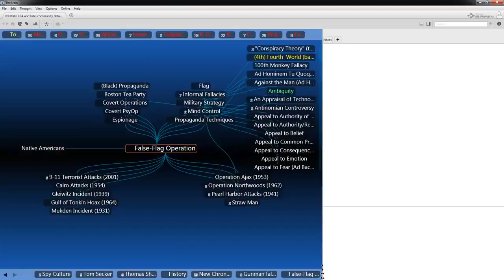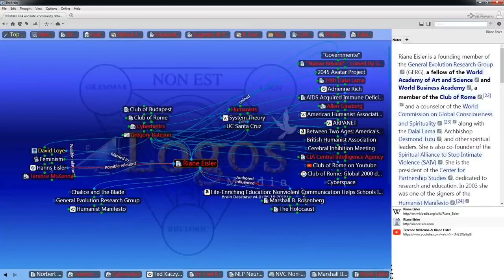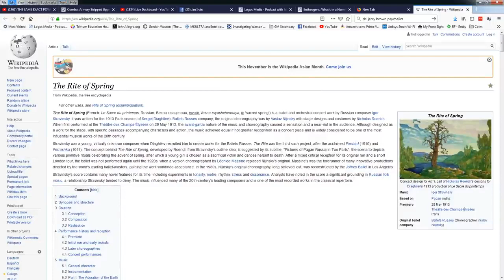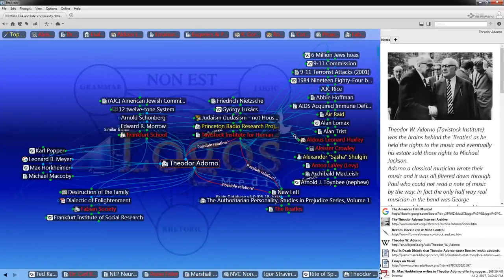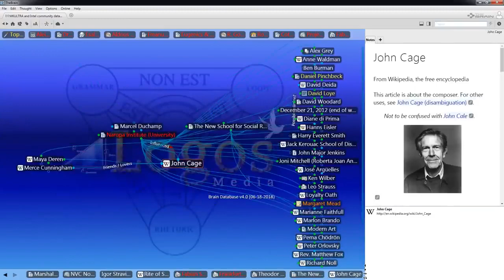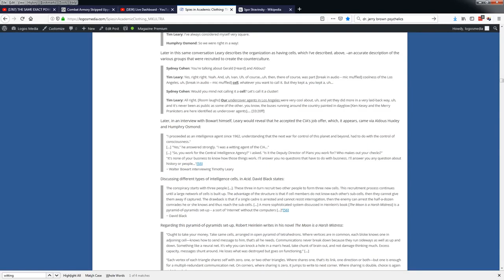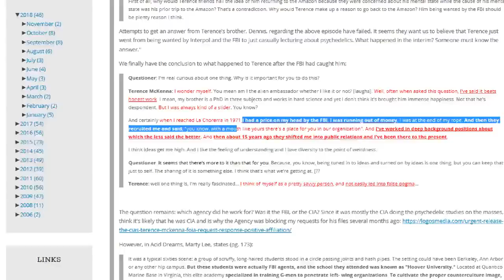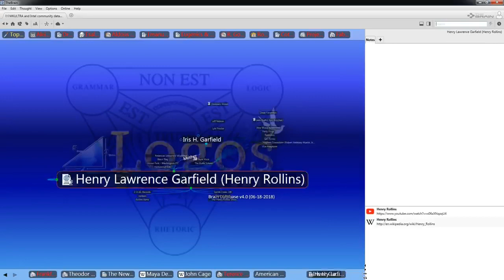UnSpun 132 – Dr. Hans Utter: “The Roots of Antinomian Music”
Live on Tuesdays at 5pm Pacific time – UnSpun #132: Jan Irvin and Dr. Hans Utter discuss The New School for Social Research, Harold Bloom, Shep Gordon, Alice Cooper, and yet another level of the social engineering construct.